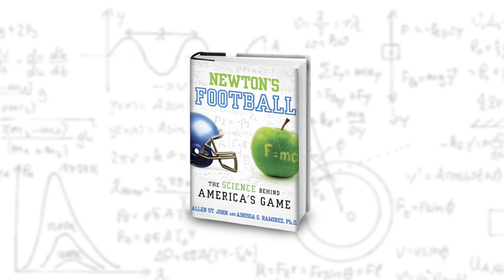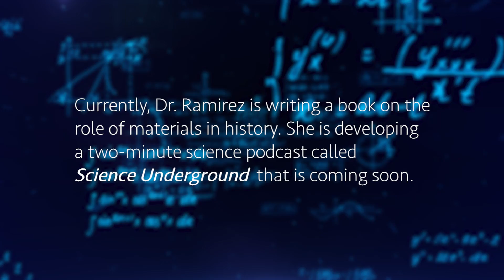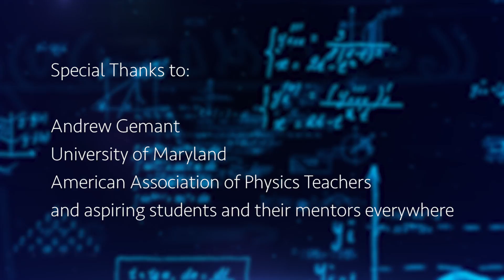Ainissa Ramirez and the Importance of STEM Education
Ainissa Ramirez is a nationally recognized advocate and communicator for science education. This video was prepared upon her receipt of the American Institute of Physics' Andrew Gemant Award.